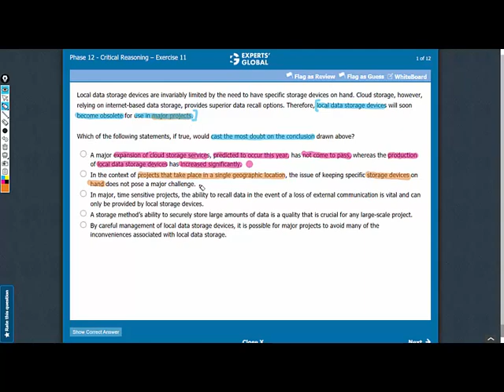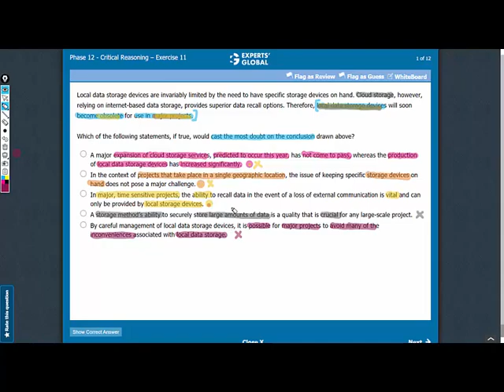Which of the following statements, if true, would cast the most doubt on the conclusion drawn...